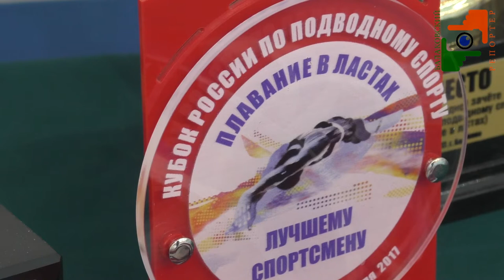Лучшие моменты, Кубок России по подводному спорту-2017, Балаково